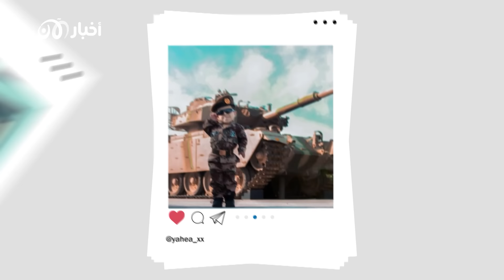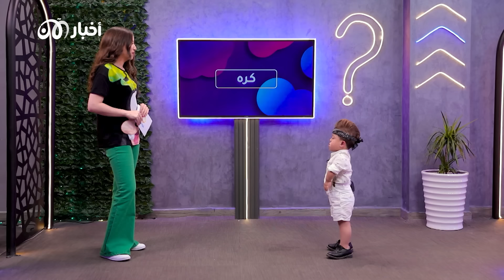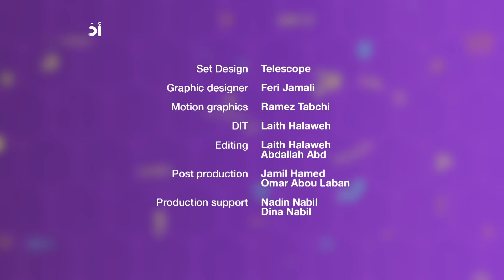😲 غود نيوز3 | المذيعة تستفز يحيى الزعبي بالأسئلة ! يحيى عصب وترك الاستديو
هل اخذت السوشيال ميديا والشهرة من طفولة يحيى ومنعته من عيشها؟ هل يستطيع الموازنة بين تفاعله اليومي على الانترنت والدراسة؟ من أين يستلهم أفكار الفيديوهات والمقالب المضحكة، ومن يدير صفحاته؟ كيف كانت تجربة التمثيل مع محمد هنيدي وشيماء سبت؟ من هو أكثر شخص قريب له في السوشيال ميديا، ومن مثله الأعلى في الكوميديا؟ كل تلك الأسئلة وأكثر يجيب عنها يحيى الزعبي.. ضيف برنامج غود نيوز مع آية رمضان.